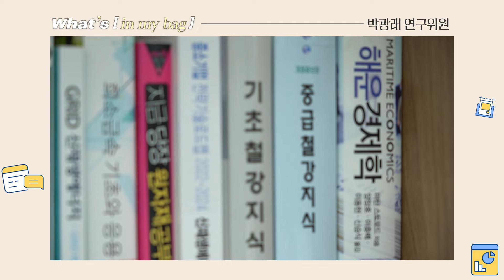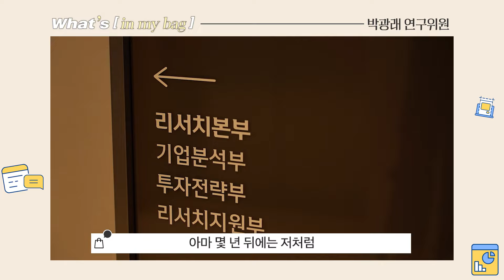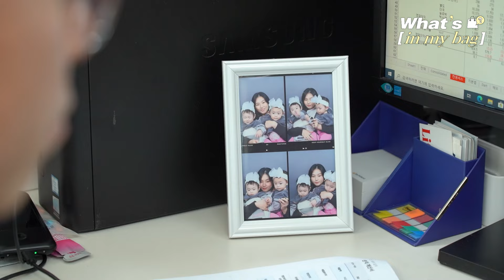닉값(?)하는 철강, 자동차 담당 애널리스트의 가방 털기 | 왓츠인마이백💼 | 직장인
신한투자증권 리서치본부에는
철강 섹터와의 운명 같은 연결고리가 있는
애널리스트가 있다?! 😲😲

기업분석부의 최강철강러
최강철'광래'의 왓츠인마이백 👜
시작합니다!